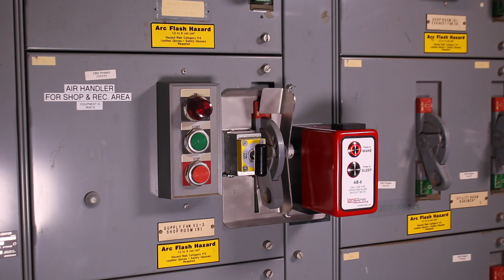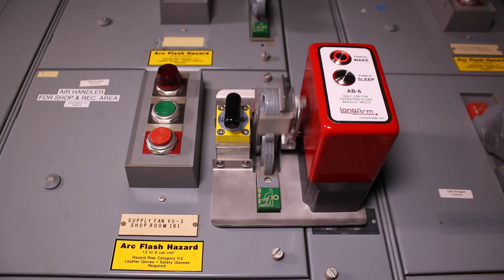LongArm ABL-1 Remote Motor Control Center operator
MarTek Limited introduces the first product in the LongArm series, the ABL-1. The LongArm ABL-1 fits Allen-Bradley Centerline disconnects with a small or medium size handle.